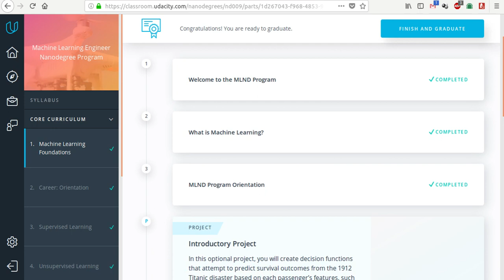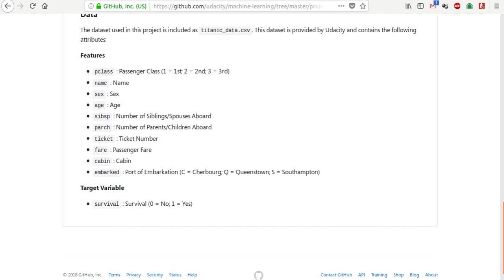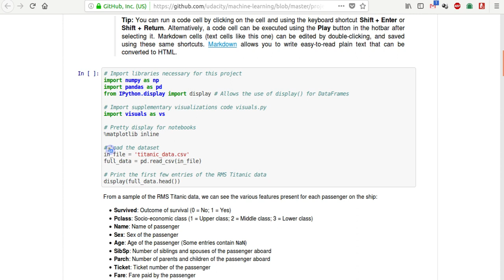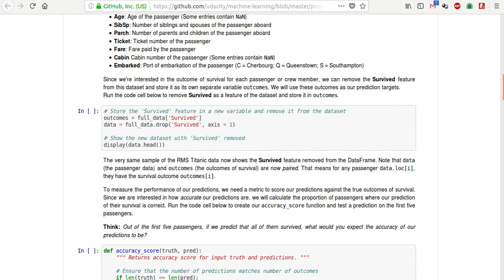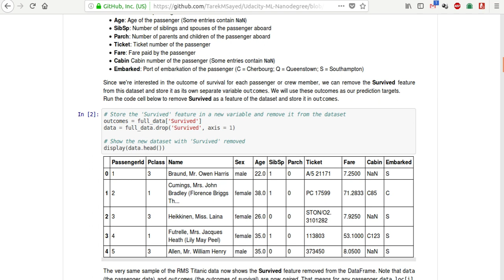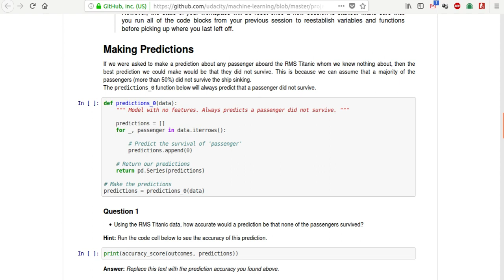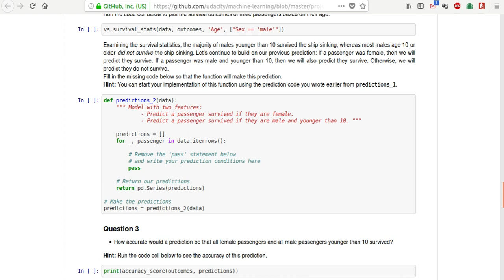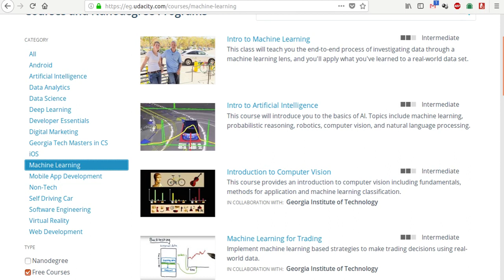Project 0 Data Exploration